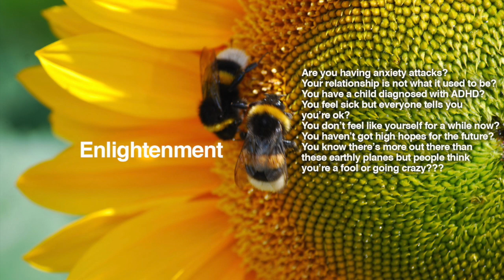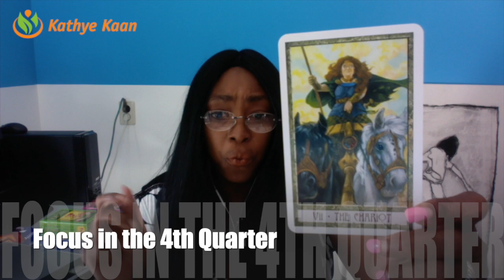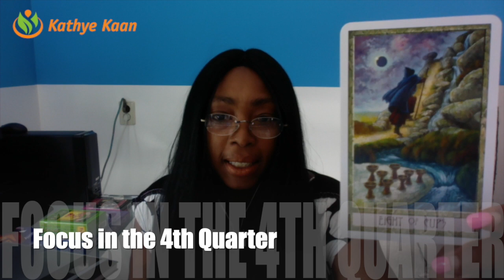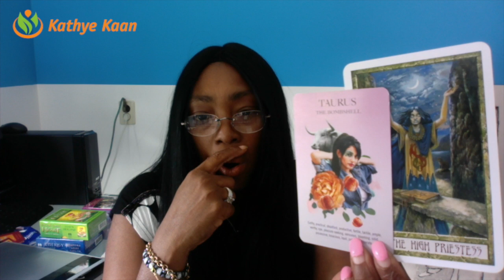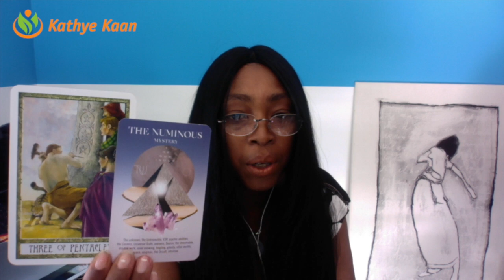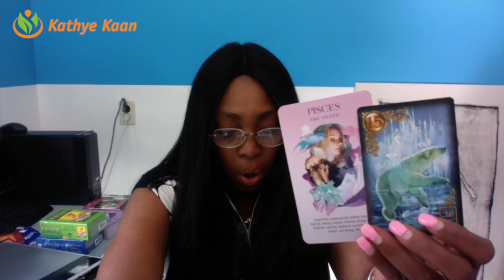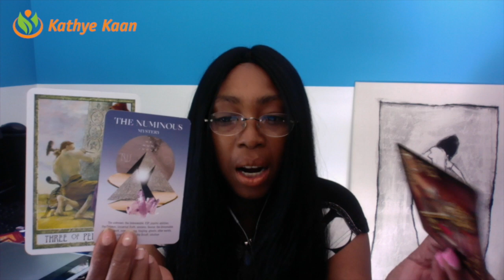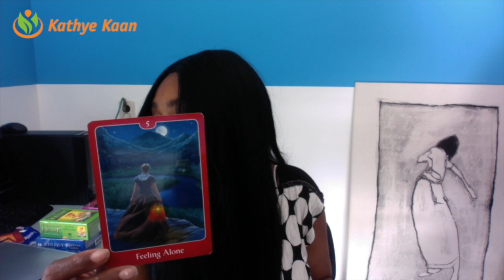AQUARIUS 💕OCTOBER 💕 NOVEMBER 💕 DECEMBER 2019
AQUARIUS OCTOBER NOVEMBER DECEMBER 2019. I use a combination of my gift, tarot cards, numerology and astrology to provide monthly psychic energy vibration readings for all Zodiac Signs.

Kathye